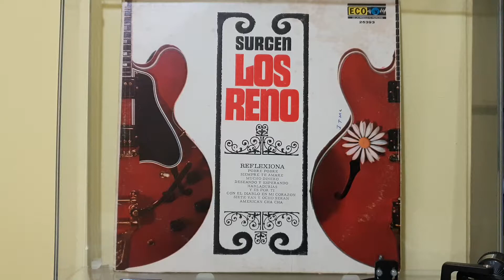Los Reno - Siempre Te Amaré (Del Baúl de la Abuela)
Los Reno ‎– Surgen Los Reno
-Prensado Mexicano-
(((Sonido Monaural)))
Sello: ECO
Audio: FLAC